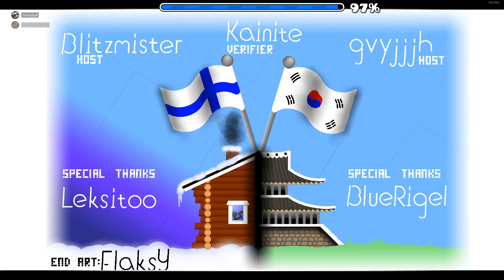Finkor by Mulpan (Extreme Demon) 100%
Shit map